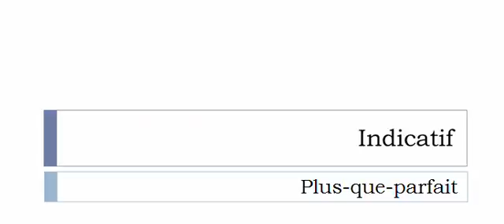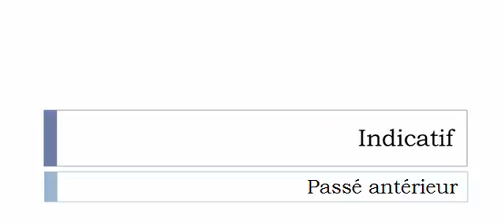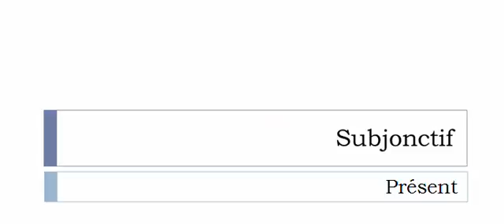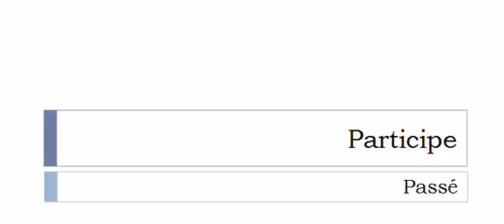Learn French conjugation with me # Verb = Manutentionner